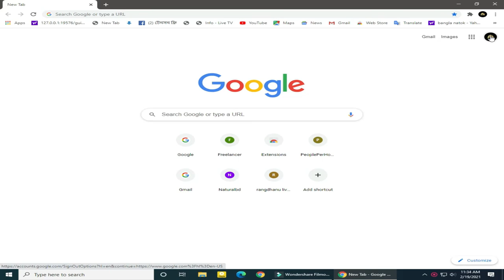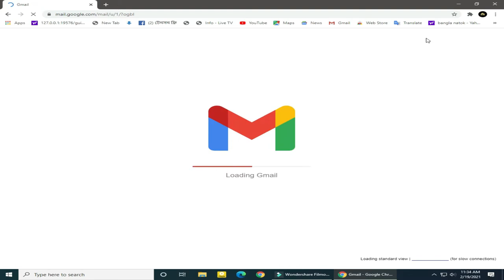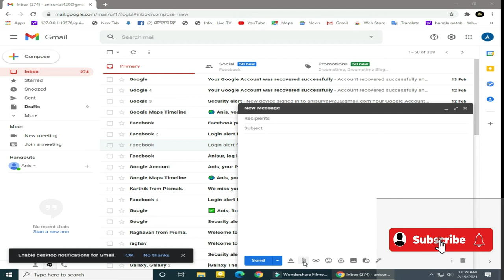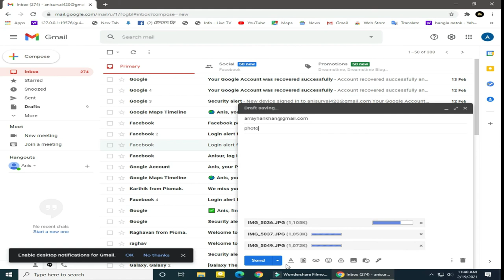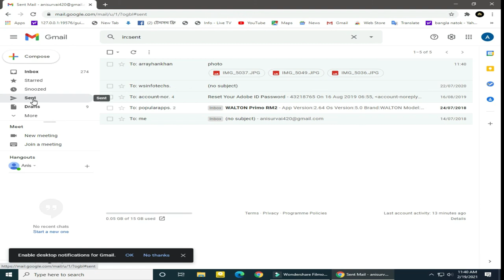How to send email from laptop | desktop computer pc In Bangla | how to send mail on gmail.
In this video i will show you that how to send email from laptop, desktop computer pc in bangla. And it will help you to sent  email to friend .